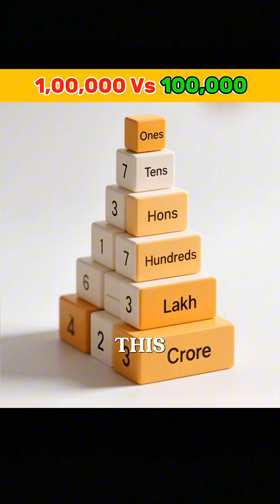1,00,000 Vs 100,000 What's The Difference?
Have you ever wondered why India writes 1,00,000 but the US and most countries write 100,000? 😳
It’s the same number… but two completely different systems!

In this video, you’ll learn:
🔹 Why India uses the Indian Numbering System
🔹 Why the world uses the International System
🔹 The logic behind different comma placements
🔹 And which one is easier to understand!

A simple fact… but mind-blowing once you know the truth. 🤯
Watch till the end — you’ll never see numbers the same way again!